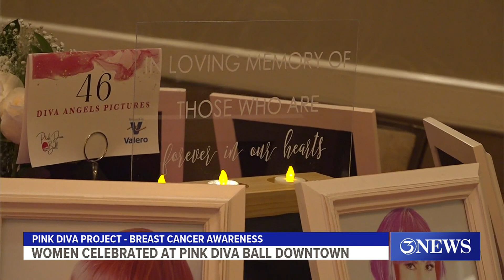Pink Diva Ball makes history Friday night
The Pink Diva Project was created in 2010 by two friends who wanted to make breast cancer survivors feel beautiful while also making long-lasting memories.